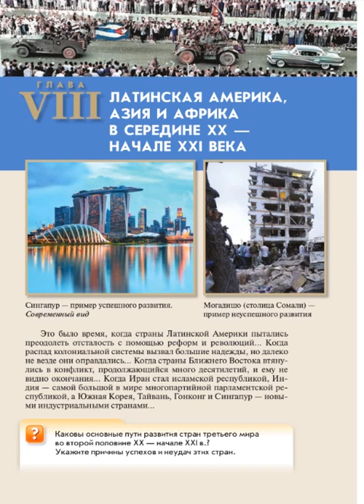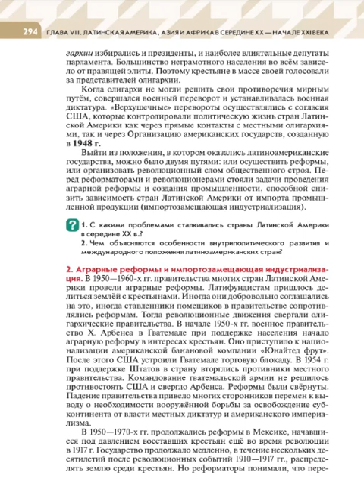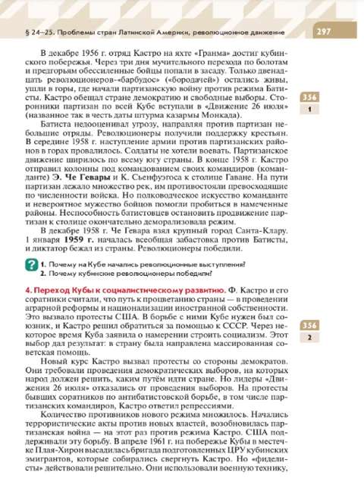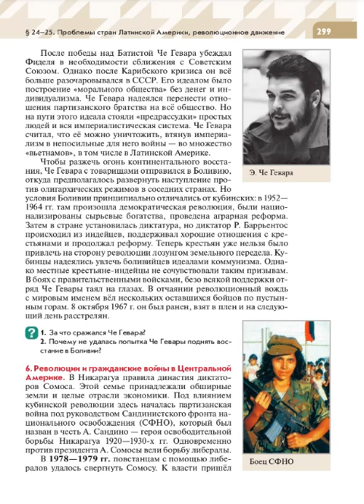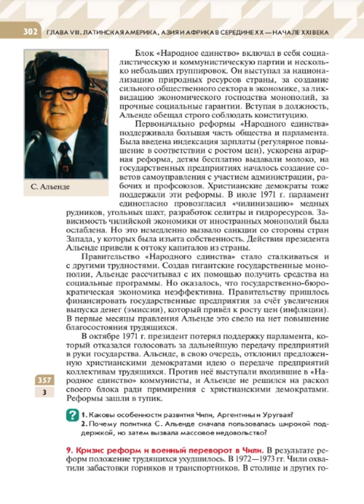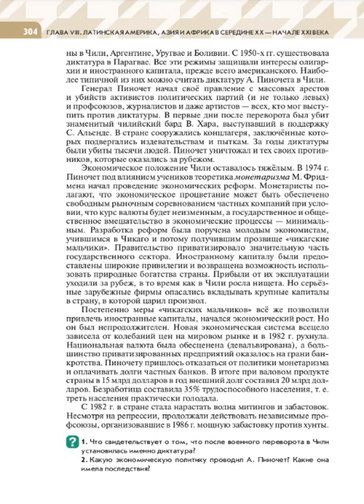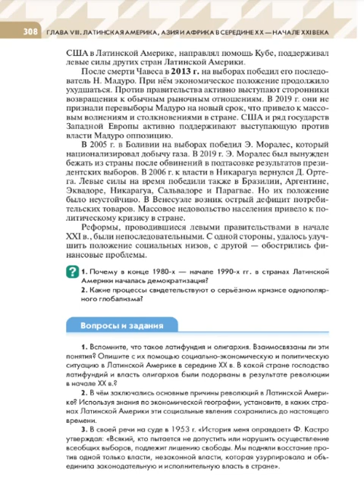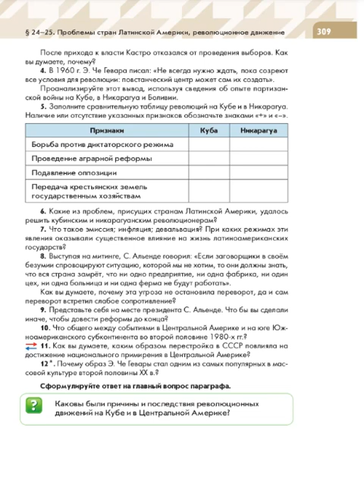Всеоб. История 10 кл. §24-25 Проблемы стран Латинской Америки, революционное движение и реформы